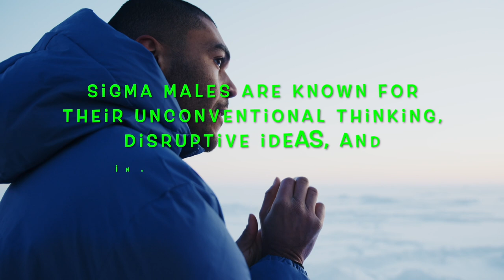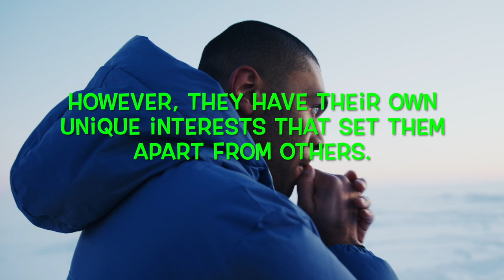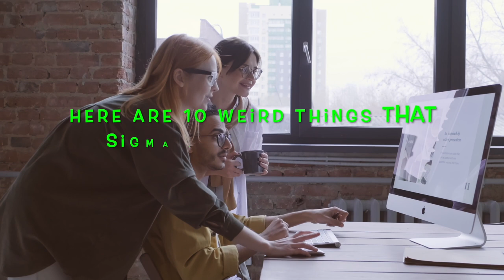10 Truly Weird Things All Sigma Males Enjoy.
Today we will be discussing the Sigma male personality type, and the truly weird things they enjoy.

Sigma males are often characterized as introverted, independent thinkers who are not interested in following societal norms. They are known for their aloofness and desire for solitude. Sigma males are often mistaken for being alpha males, but they are actually quite different.

In this video, we will dive deep into the world of Sigma males and explore the truly weird things they enjoy. These are not the things that most people would find enjoyable, but they are the things that Sigma males find fascinating.

We will start by discussing how Sigma males enjoy spending time alone. Unlike most people, they do not need constant social interaction to be happy. They are perfectly content spending time on their own, pursuing their hobbies and interests. We will explore some of the weird hobbies that Sigma males enjoy, such as collecting unusual items, watching obscure documentaries, and indulging in esoteric knowledge.

Next, we will talk about how Sigma males enjoy pushing boundaries. They are not content with the status quo and are always looking for new and unconventional ways to do things. We will explore some of the weird ways Sigma males challenge themselves, such as extreme sports, experimentation with psychedelic drugs, and engaging in unconventional forms of spirituality.

We will also discuss how Sigma males have a unique sense of humor. They often find humor in things that other people might not find funny, such as dark or absurd humor. We will explore some of the weird things that Sigma males find funny, such as memes that only they understand, and humor that challenges social norms.

Lastly, we will talk about how Sigma males enjoy being different. They take pride in their uniqueness and are not interested in conforming to societal expectations. We will explore some of the weird ways Sigma males express their individuality, such as dressing in unconventional ways, listening to unusual music, and pursuing unconventional career paths.

In conclusion, Sigma males are a unique personality type that enjoys many weird things. They are not interested in following the crowd and take pride in their individuality. If you are a Sigma male, you may find some of the things we discuss in this video resonate with you. And if you are not a Sigma male, this video will give you a glimpse into the fascinating world of these independent thinkers.